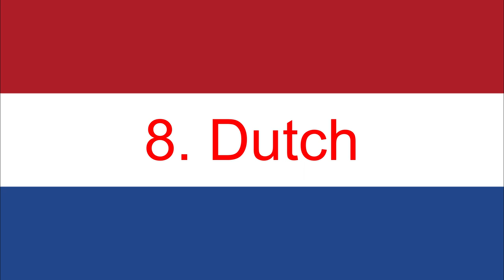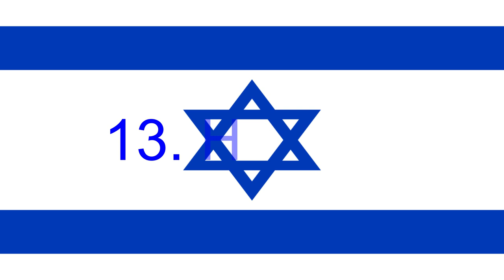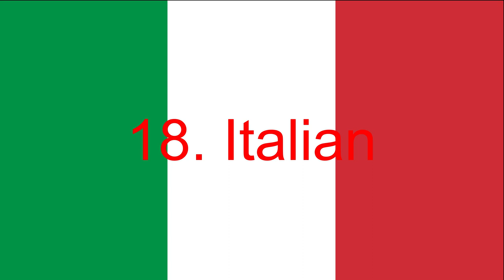Starbeam Theme Song Multilanguage {Dubs Only, 27 Languages}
A Netflix Original Series About A Girl Who Was A Superhero

Not Included:
1. Greek {Subtitled}
2. Persian {Undubbed} {Canadian English}
3. Russian {Subtitled}

Persian Is Illegally Produced Without Netflix's Permission

Note 2:No Disliking My Videos!

{JAPANESE}

{MALAY}

NOTA 2: Saya tidak memiliki hak untuk filem ini.